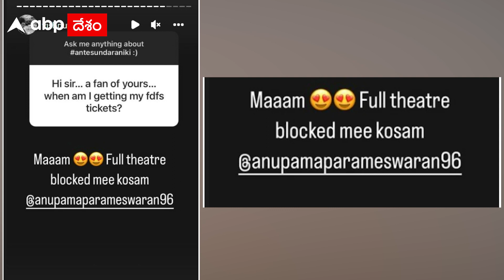Anupama Parmeswaran కోసం థియేటర్ మొత్తం బ్లాక్ | Ante Sundaraniki | Vivek Athreya | ABP Desam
'అంటే సుందరానికీ'... నాని, నజ్రియా నజీమ్ జంటగా నటించిన సినిమా. జూన్ 10న విడుదల అవుతోంది. ఆ రోజు అనుపమ పరమేశ్వరన్ ఫస్ట్ షో చూసే అవకాశాలు ఉన్నాయి. ఆమె కోసం మొత్తం థియేటర్ బ్లాక్ చేశారట చిత్ర దర్శకుడు వివేక్ ఆత్రేయ. ఇన్‌స్టాగ్రామ్‌లో ప్రేక్షకులు అడిగిన ప్రశ్నలకు వివేక్ ఆత్రేయ ఆన్సర్స్ ఇచ్చారు.